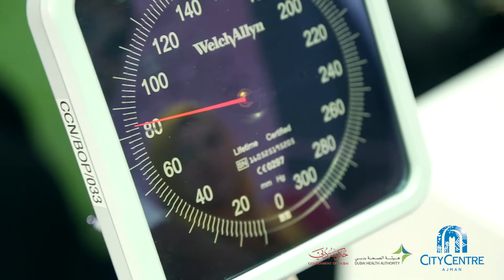Feel The Beat 2017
Sign with your heart , because you matter to us all! At City Centre Ajman